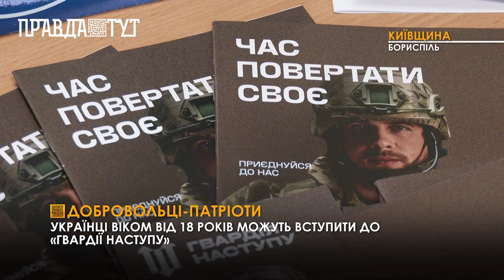Понад 20 000 українців подали заявку для вступу до добровольчого формування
Подати заявку на вступ кандидати можуть як онлайн на офіційному сайті «Гвардії наступу» storm.mvs.gov.ua, або ж офлайн - у місцевих ЦНАПах. На Київщині таких цнапів вісім. Кожен такий центр надання адміністративних послуг - рекрутинговий пункт. Тут кожен охочий може отримати детальну інформацію про формування та зареєструватись для подальшого відбору.